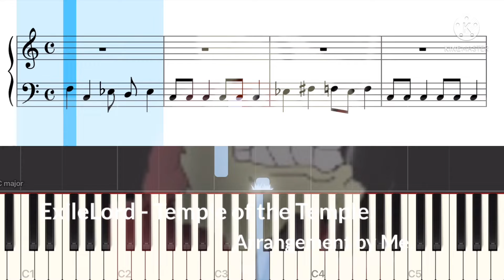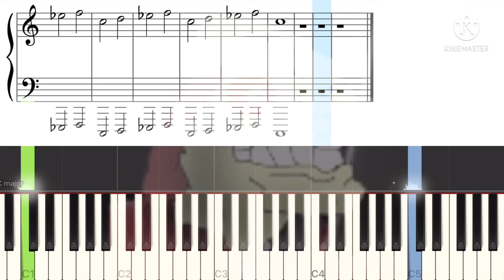[Piano Arrangement] ExileLord - Temple of the Temple, Arrangement by Me.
Midi info.
File name; ExileLord -Temple of the Temple.mid

Software info.